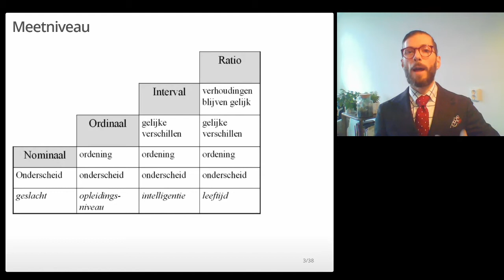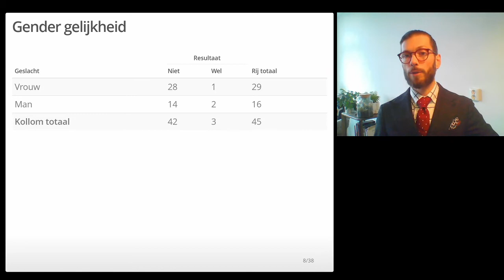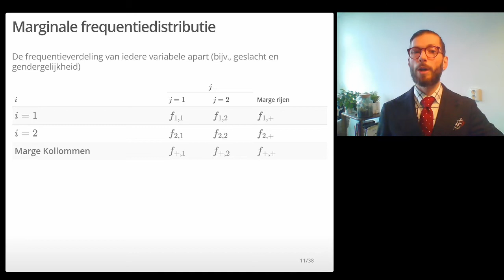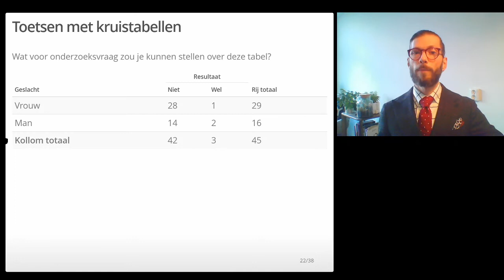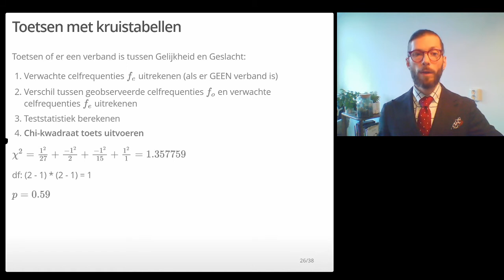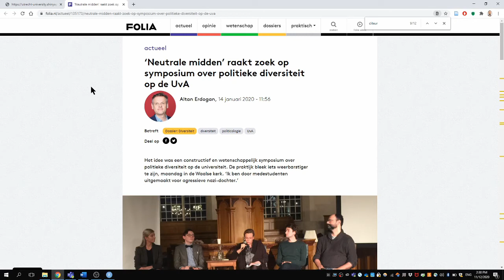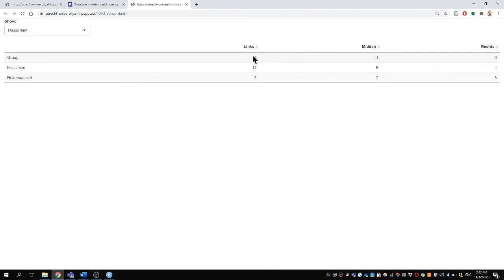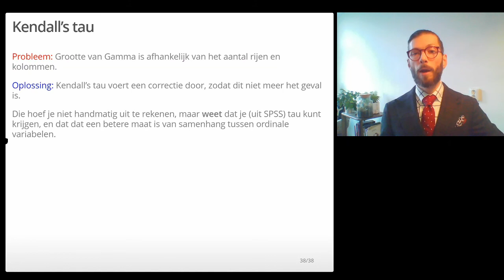Verbanden tussen categorische variabelen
In deze video leg ik uit hoe je categorische verbanden onderzoekt door middel van kruistabellen. Ik laat zien hoe je de mate van samenhang kunt toetsen met een chi kwadraat toets voor nominale variabelen, en met Gamma of Kendall's tau voor ordinale variabelen.